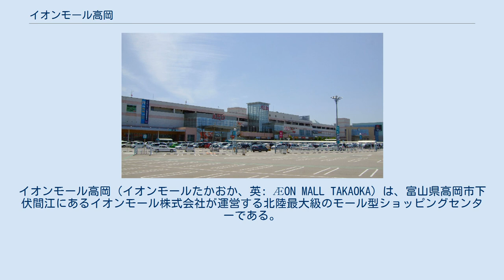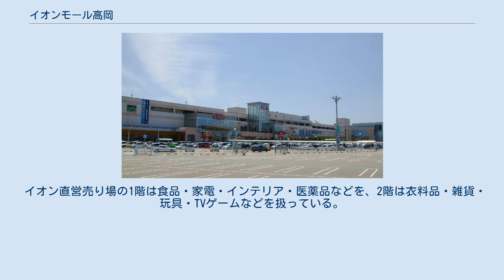イオンモール高岡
イオンモール高岡（イオンモールたかおか、英: ÆON MALL TAKAOKA）は、富山県高岡市下伏間江にあるイオンモール株式会社が運営する北陸最大級のモール型ショッピングセンターである。
通称は高岡イオン。
 高岡駅から南に約1.5km、高岡市下伏間江に2002年（平成14年）9月13日に先行オープン、9月19日にグランドオープンした。
開店当初の名称は「イオン高岡ショッピングセンター」であった。
当時の店舗面積は64,534m2。
富山県内では、フューチャーシティ・ファボーレ（富山市）の店舗面積37,350m2を上回り、県内最大の商業施設である。
当時1.5km離れたところに存在した同じイオングループで、同じようにシネコン併設であった高岡サティとの顧客の奪い合いが発生し、2009年には高岡サティが撤退している。
近隣のイオングループの店舗としては、国道8号沿いの高岡市江尻（万葉線 江尻停留場前）にイオン高岡店が立地する。
2009年1月までは高岡市駅南に高岡サティも出店していた。
 出店計画が表面化したのは1998年10月で、市商店街連盟による反対運動も展開されたが、新高岡駅予定地近くに出店すれば市の開発費の支出が抑えられると高岡市側が判断し、出店を決めた経緯がある。
1999年3月31日には中部通産局に大規模小売店舗法に基づく3条申請を行い、高岡市と高岡商工会議所に正式に計画を伝えている。
 2007年（平成19年）9月22日に現行の名称に変更された。
 建物は地上2階建て。
全長約200mのエンクローズドモールを持ち、駐車場は3,600台が収容可能。
また災害時の避難施設として、高岡市から指定を受けている。
 なお、現店舗西側での増床計画が存在していた。
新高岡駅側に約64,000㎡を増床し、総賃貸面積79,000㎡（現在の3割増）、専門店数200店舗（現在の5割増）として2019年9月14日にリニューアルオープンし、北陸最大級の大型ショッピングセンターとなった。
これにより商圏は増床前の20km圏から30km圏に拡大し、富山市、石川県の七尾市およびかほく市の一部も商圏に加えられることになった。
 2019年11月15日には、全館リニューアルオープンを実施及び西側敷地に増床棟を新設した。
同年9月14日のリニューアルオープン時点では開店していなかった一部の専門店が開店した。
また、核店舗の「イオン高岡南店（旧ジャスコ高岡南店）」は「イオンスタイル高岡南」としてリニューアルした。
 核店舗のイオンスタイル高岡南（旧・イオン高岡南店、ジャスコ高岡南店）のほか、約200の専門店テナントが出店している。
 核店舗のイオンスタイル高岡南と隣接する東館1階の「たかおかマルシェ」には、顧客の要望に応える話題の和菓子、スイーツなど、新たに4店舗を導入した。
 東館1階のレストラン街は10店舗が入居している。
 西館1階の「FOODFOREST」では、約1000席が設置されており、12店舗が入居している。
北側には大型ビジョンを配置したイベントステージ「きときとステージ」がある。
 東館2階の「ぐるめキッチン」は約500席が配置されており、7店舗が入居している。
イオンスタイル側にはファミリーで食事を楽しめる「モザイクひろば」が隣接している。
 出店しているテナント全店の一覧・詳細情報は公式サイト「ショップリスト」を、営業時間およびATMを設置する金融機関の詳細は公式サイト「営業時間・サービス案内」を参照。
 イオン直営売り場の1階は食品・家電・インテリア・医薬品などを、2階は衣料品・雑貨・玩具・TVゲームなどを扱っている。